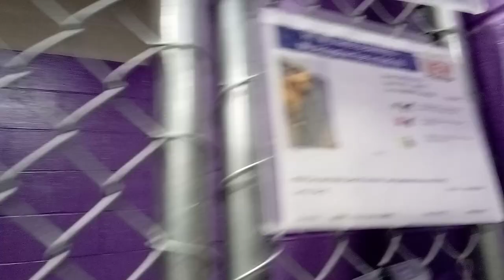Barrel 7 Month Old Pet Id 909586 in Kennel 27 for HSSAZVID 20211220 144611